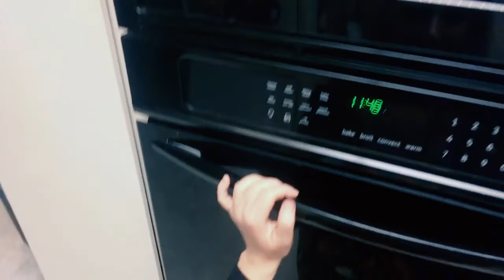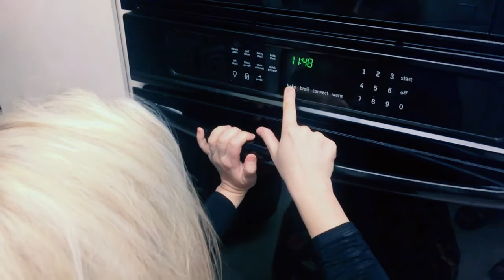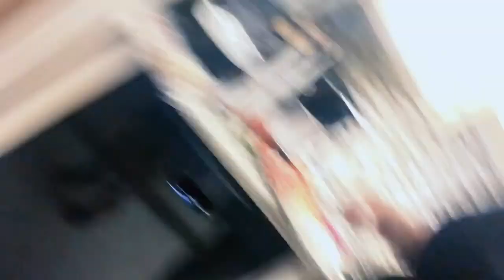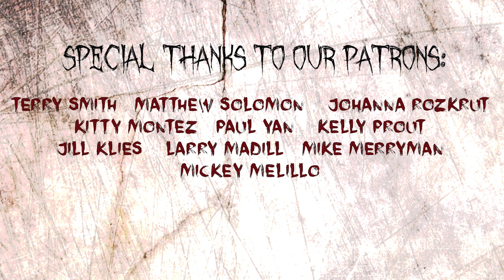CookingWithJcam: Keto Cooking Part 2 | Scream Queen Stream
On this episode of SQS, Jess, Heather and special guests Amanda Duchow-Hall, Monique Parent, and Dani Inks attempt to cook two keto recipes! As always: craziness ensues. Enjoy!

This is part 2 of a 2 part episode.

Hosts: Jessica Cameron & Heather Dorff
Special Guest: Amanda Duchow-Hall, Monique Parent, and Dani Inks
Editing: Heather Dorff